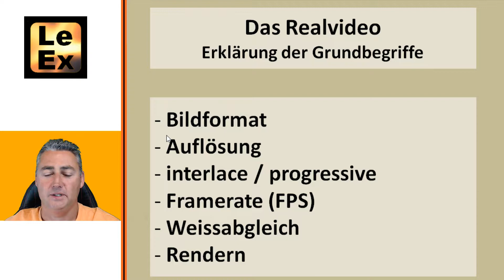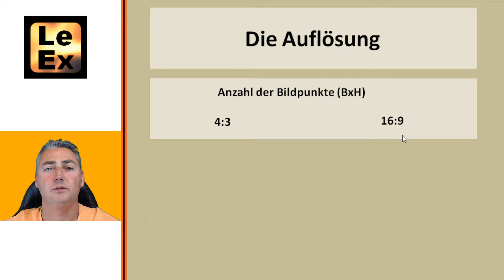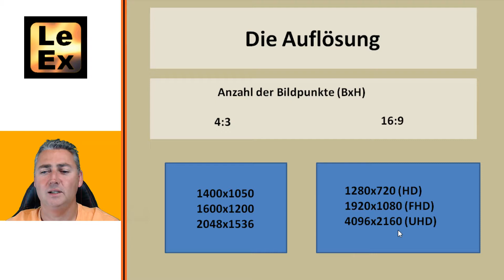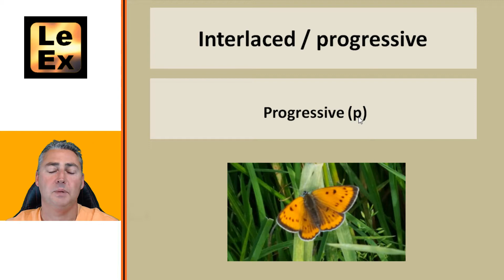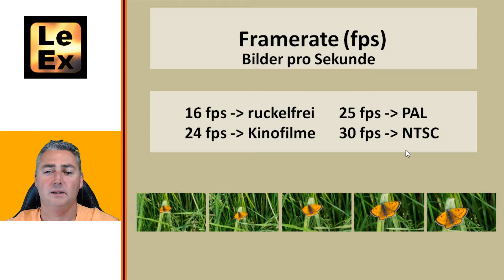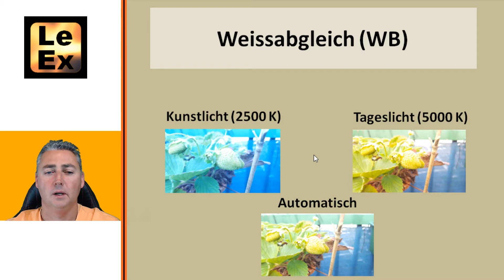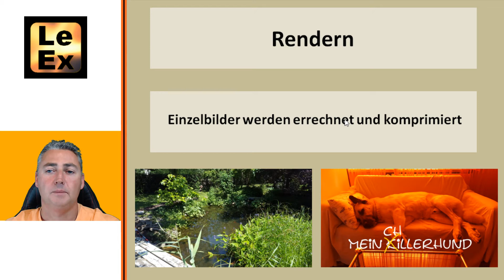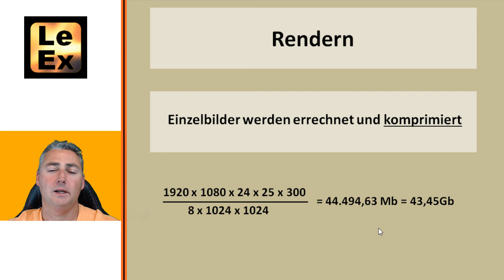Grundbegriffe der Lernvideo-Erstellung | LeEx kreAktiv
In diesem Video bespreche ich einige der Grundbegriffe der Videoerstellung. Dabei beschränke ich mich aber auf eine einfache Erklärung, also nix für Leute, die Profis werden wollen :-)